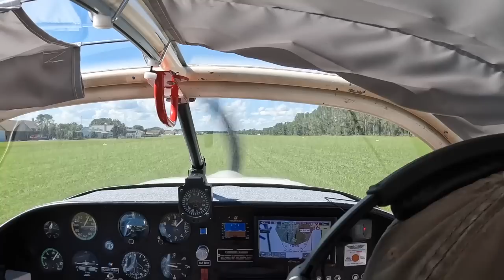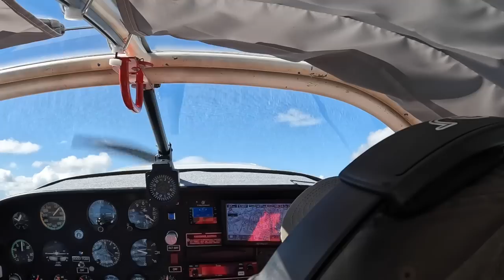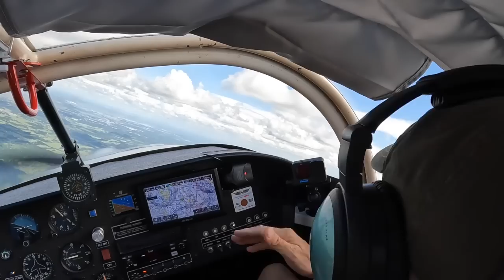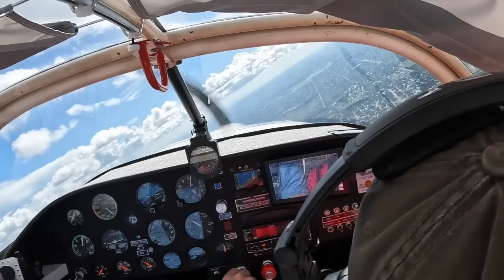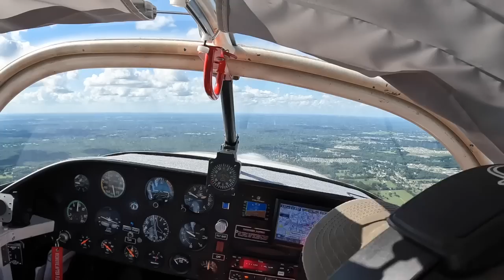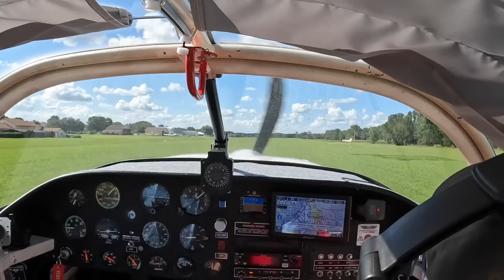RV6A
THIS VIDEO IS ABOUT FLYING THE RV6A. TRAINING A NEW OWNER TO FLY HIS PLANE AND PERFORMING ANTI-SPIN TRAINING IN THE VANS RV6A. THE NEW OWNER IS TRANSITIONING TO THE RV6A.  HE DEMONSTRATES SLOW FLYING, STALLS, STEEP TURNS, AND IS TAUGHT ANTI-SPIN PROCEDURES.